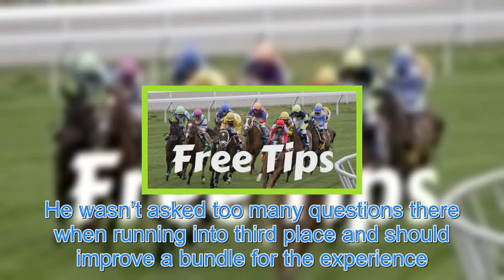Freerse racing tips for today: ITV Racing tips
SCEAU ROYAL (2.25 Cheltenham) looked destined for the very top with a string of wins before a relatively minor injury called time on his season in January. He has gone well fresh before and connections will be looking to make up for lost time. He is best over this distance and has enough class to co